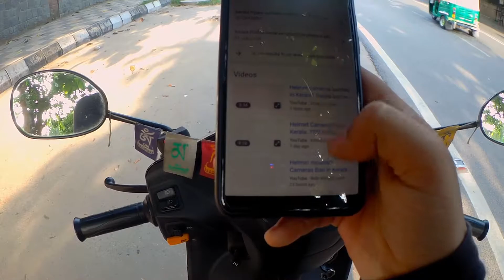Sach ya Jhuth ? | Camera on Helmet is illegal now | Kerela RTO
Motovlogging setup is illegal in India ?